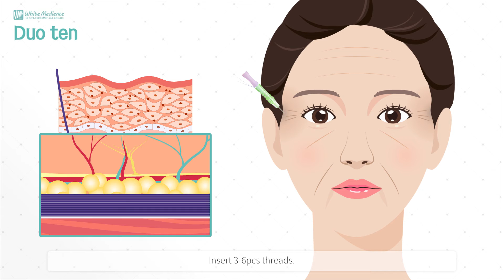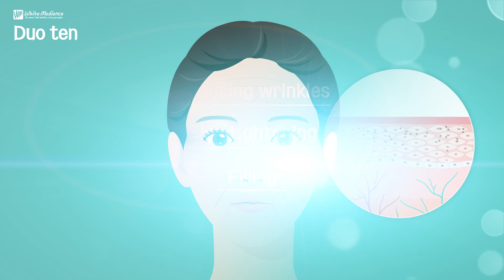DUOTEN thread lifting (2D Animation) - White Medience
"Duo Ten" Thread lifting

21G 38mm / 50mm USP5-0*10
21G 60mm / 90mm USP5-0*10

Bunch of threads will maximize collagen producing. Totally 10 threads folded in half.
* It can be used with Fillers for better

DO MORE, FEEL BETTER, LIVE YOUNGER
All about thread-lifting
WHITE MEDIENCE CO.,LTD